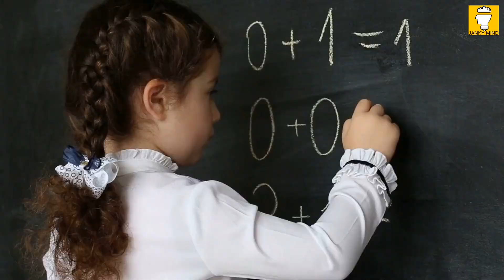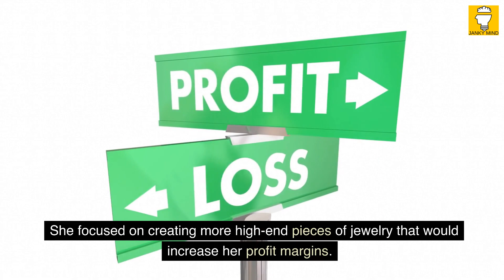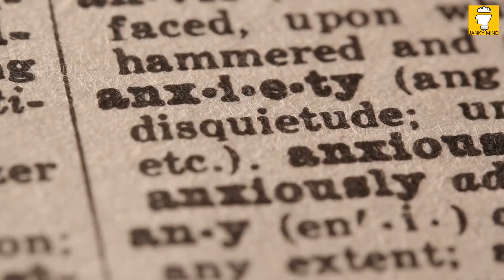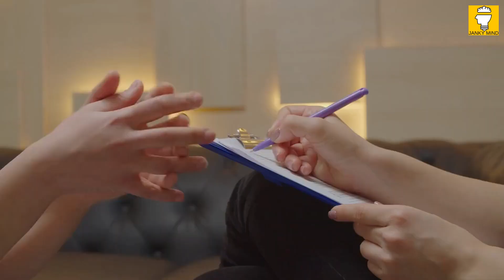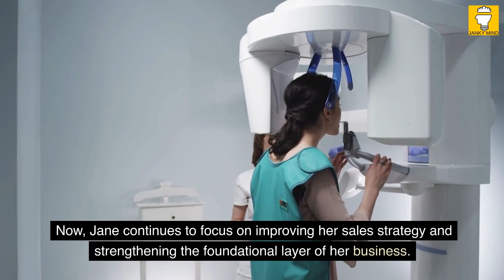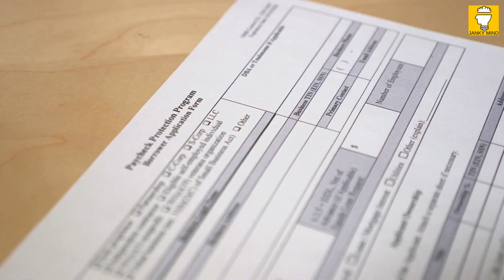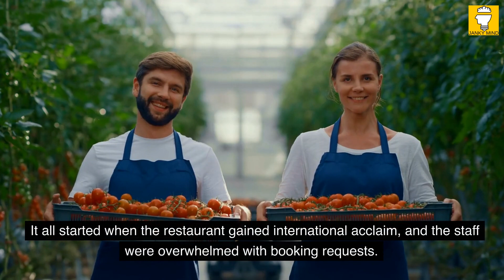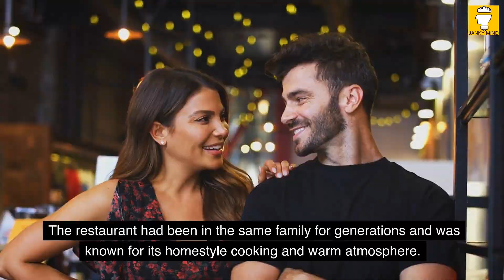Reading vlog: Fix This Next by Mike Michalowicz | BookTube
Reading vlog & BookTube presents the summary book Fix This Next  - Make the Vital Change That Will Level Up Your Business by Mike Michalowicz. In this Reading vlog, you'll read with me stories about how to put out the fires and take your business to the next level with the Fix This Next analysis. As a business owner, your typical day may be consumed with endless problems that put you in crisis mode. But with this four-step method, you'll learn how to identify and tackle the most critical issues first, putting your business on the path to sustainability.
Through the Fix This Next analysis, you'll discover how a jammed printer can teach you about running a business, why you should aspire to be like the owner of a McDonald's restaurant, and how postcards transformed a dining experience. With this powerful tool, you'll be able to prioritize your business needs and finally move beyond the constant firefighting.
So, if you're tired of being stuck in crisis mode and want to take your business to the next level, watch this video and discover the Fix This Next method. You'll be free to put down that extinguisher and enjoy the benefits of a flourishing company.